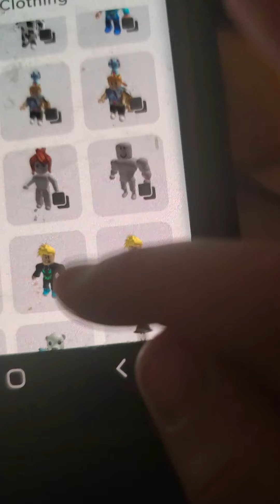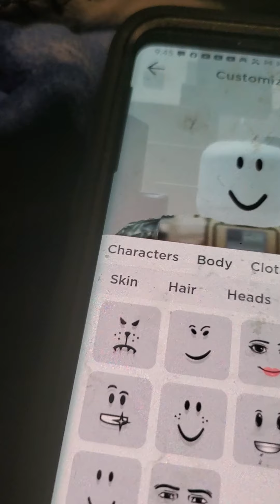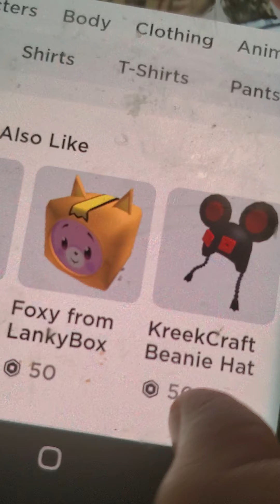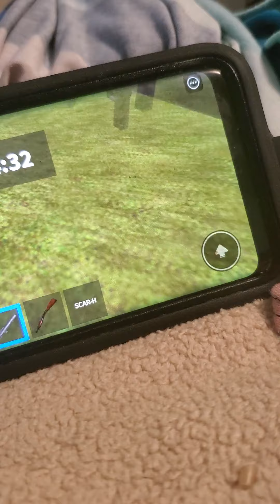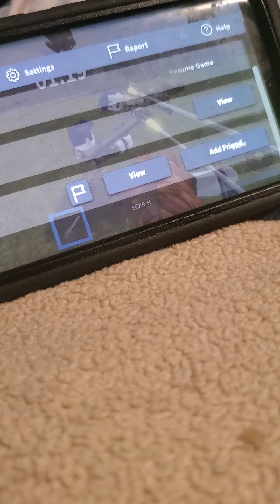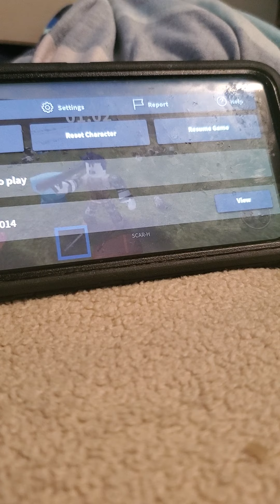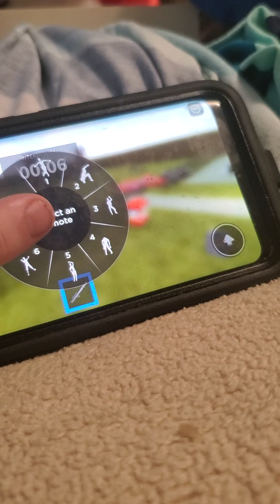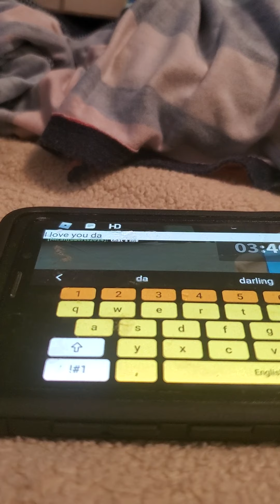how to become last guest in roblox